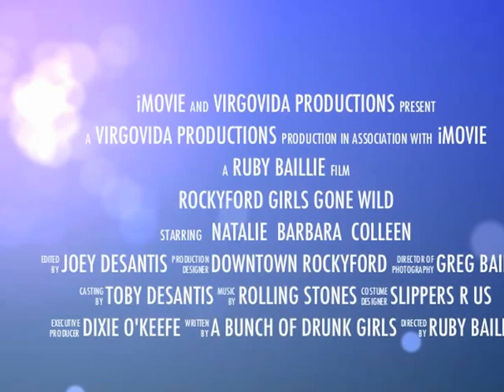Rockyford Girls Gone Wild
iMovie '11 lets you view your movies in more ways and in more places. Enjoy them right in iMovie with high-resolution graphics enhanced for the Retina display on the new MacBook Pro. Export movies to iTunes and view them on your iPhone, iPad, iPod, or Apple TV. Share them with your friends on Facebook or premiere them with a YouTube or Vimeo audience. And publish newsworthy content to CNN iReport. When you export HD video at full 1080p resolution, whatever you share will stun everyone.